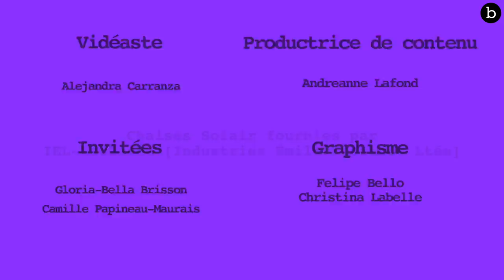BFF CHALLENGE avec GLORIA-BELLA Brisson et CAMILLE Papineau-Maurais | billie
On est retour avec un tout nouveau BFF Challenge!
Pour l'occasion, on a demandé à Gloria-Bella de venir jouer avec sa BFF: l'incroyable Camille Papineau-Maurais!
Ces deux-là ont tellement une belle amitié, on les aime d'AMOUR!